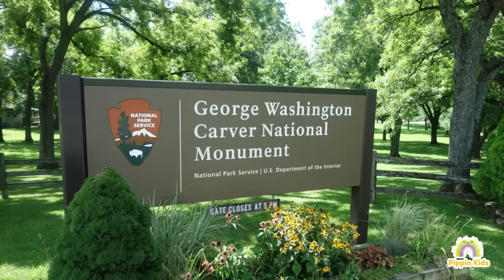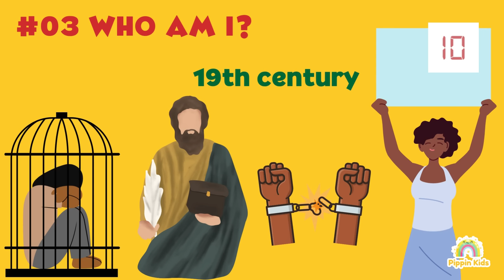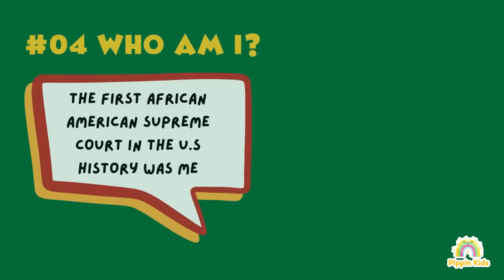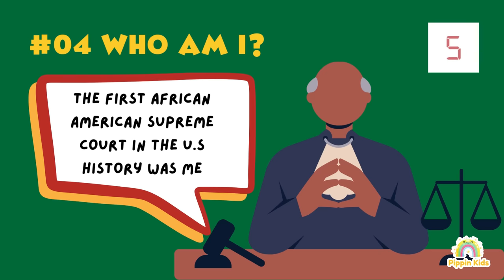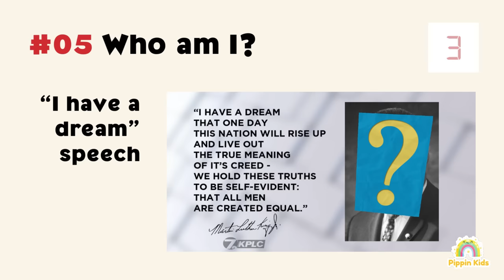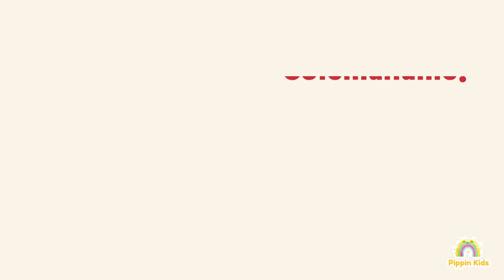Black History Month for Kids: Discover African American Heroes 🗽🦅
Today we are celebrating National Black History Month by paying tribute to the heroes of the past. Throughout history, African Americans have made remarkable contributions to our society and have left an indelible mark on the world. In this video, we will be exploring the lives and achievements of some of the most influential black individuals who have helped to shape and progress our society. From civil rights leaders to inventors, artists, and beyond, we will be diving into the stories of these inspiring figures and the impact they have had on history. So sit back, relax, and join us as we celebrate the heroes of black history.